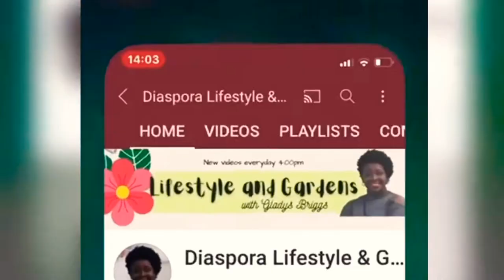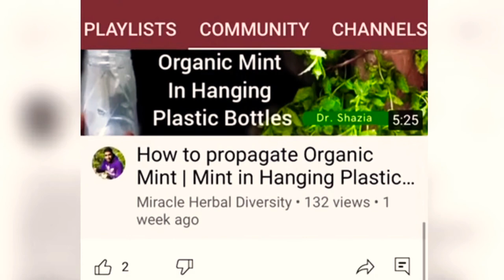Vegetables you can still Start in June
What to plant in June. Starting vegetables in June